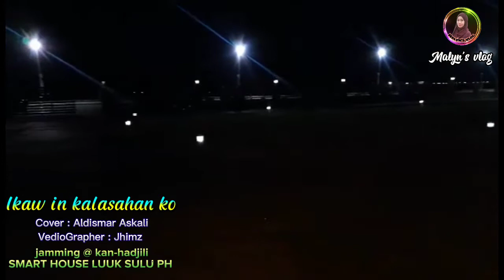IKAW IN KALASAHAN KO || BY:ALDISMAR VEDIOGRAPHER :JHIMZ || JAMMING IN SMART HOUSE LUUK SULU PH.